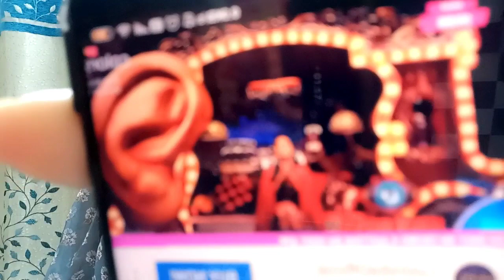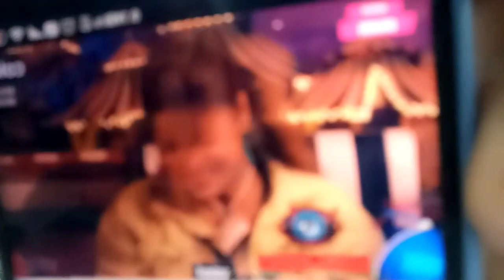Contestants hue chugli karne pe majbur, phir khel gaye BiggBoss! Dekhiye video